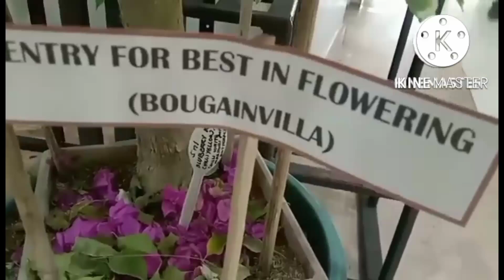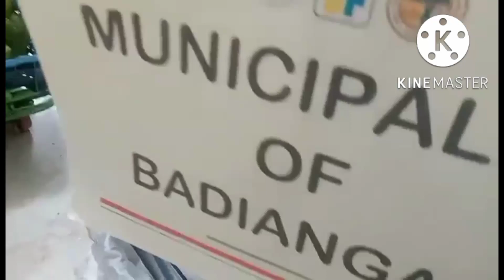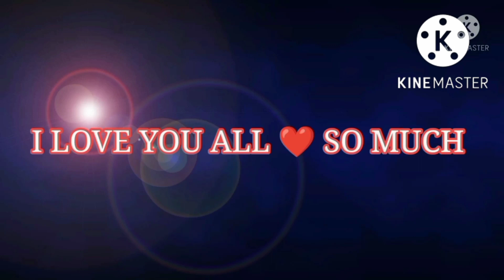GrannyCharrie's Agri Fishiries Expo 2022 Part II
grannycharrie's AgriFishiriesExpo2022 partII#